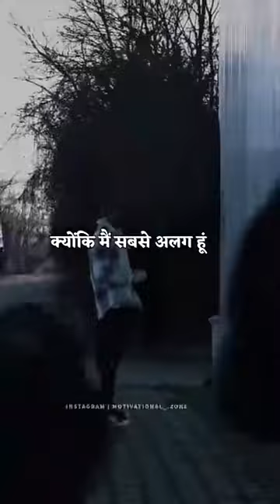laugh on me Hatto Baccho